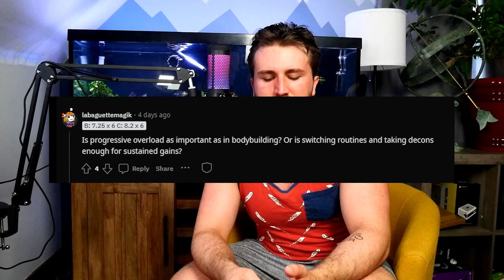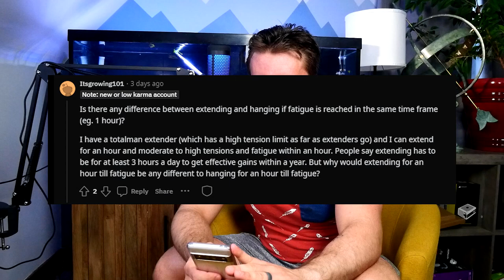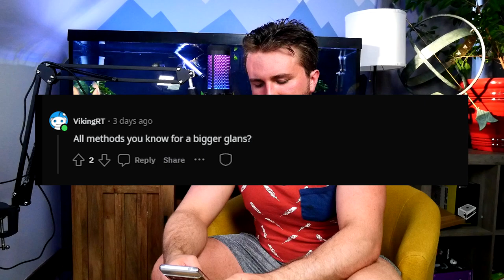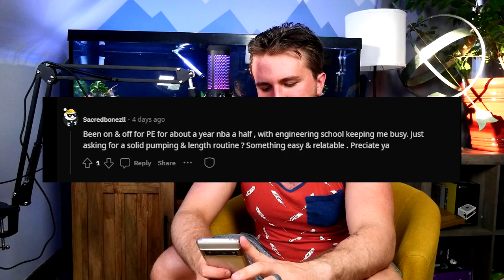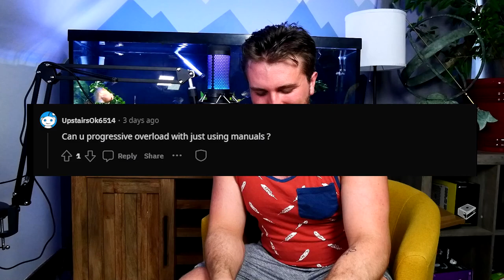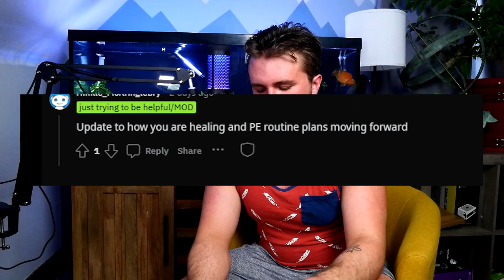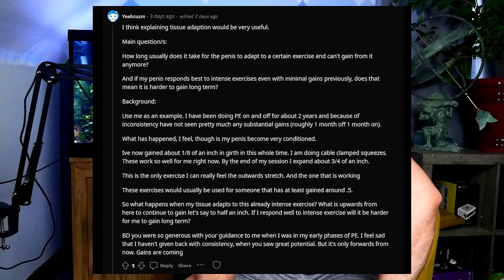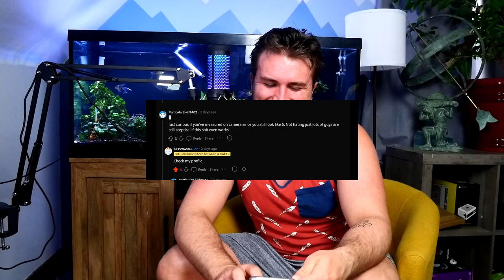BD August QA: Deconditioning Breaks, Tension Factor and Peptides For Penis Enlargement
00:00 - intro
1:28- Hanging vs Extending
3:43 - Peptides
3:08 - When permeant pumping
6:12  why separate length and girth work
8:36 - is this like bodybuilding progressive overload or Decons
10:00 - decons continued
11:23 - Thicker soft
13:18 - tunica malleability
15:45 - Supplementation
17:23 - Training the Inner "Penis"
19:14 - does training style matter if fatigued is achieved
20:30 - bigger glans
22:10 - school is more important than PE
22:54 - Foreskin restoration vs fascia stretching
24:15 - overload with manuals
24:37 - time it takes to gain example
25:36 - Update on me
26:40 - Why decons matter
28:32 - Are ADS effective
29:52 - Where VIDS